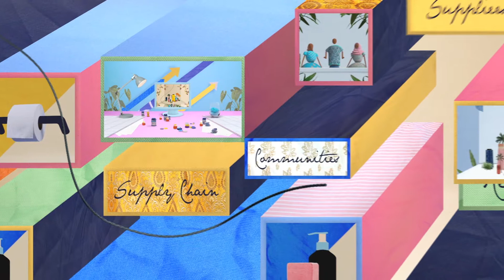Have you ever thought about the journey of your suit?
Ever thought about the journey your clothes have been on?

WaterAid and HSBC partnered to develop a new programme at WWWeek delivering water services to factories and communities in Bangladesh and India, encouraging sustainable fashion through fair working environments.

Animation by Room3 - Film and Animation for not-for-profit organisations